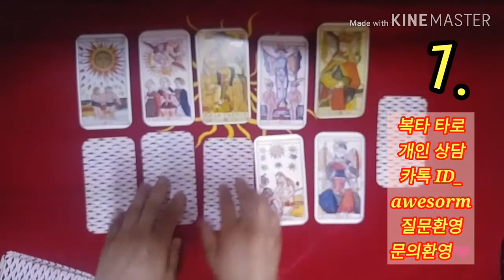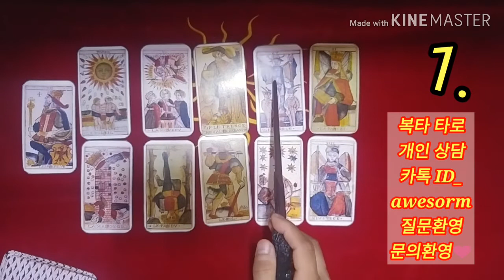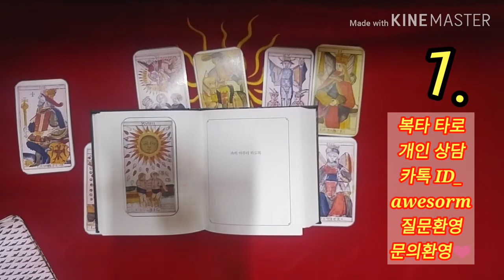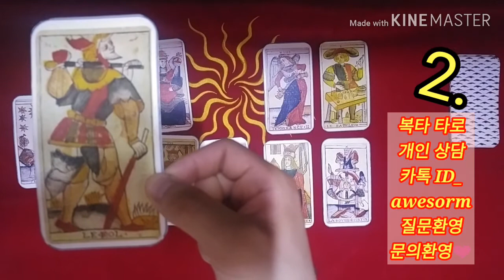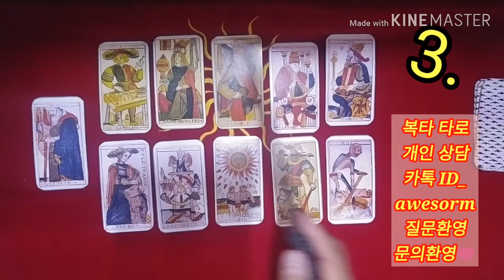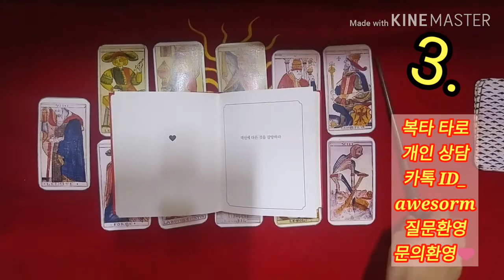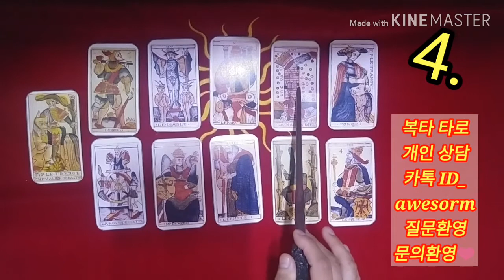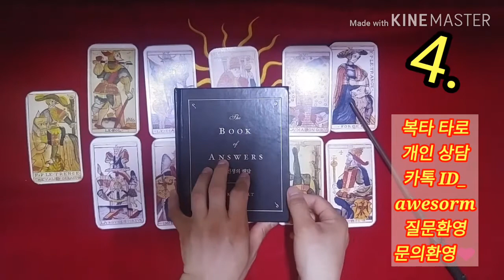[복타tv] 타로. 2020 5월 두번째주 운세. 미리 살아보는 한 주. 5월 두번째주(05월 04일~05월 10일)👍👍!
(1)번 선택 00:38
(2)번 선택 08:24
(3)선택 16:21
(4)번 선택 25:06

💛깨톡 개인상담!!

  -복타 올림